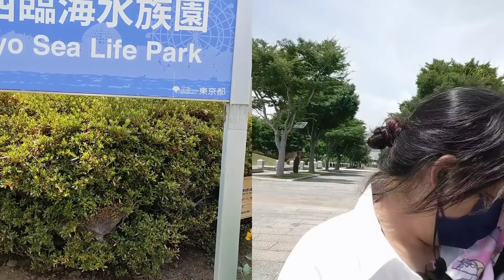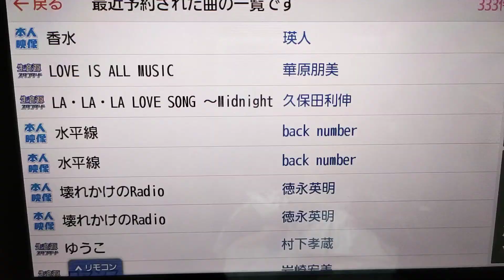りんぐの今日の上野不忍池の蓮の花・葛西臨海公園・葛西海浜公園【2022.7.11】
りんぐです| ・∇・)ﾉｼ♪

今日のおさんぽコースです❤

今日はずーっと見たかった
不忍池の蓮の花を
朝イチ見に行ってきたよ〜❤

超絶美しかったです
最高😍😍😍

🌟上野御徒町 (湯島界隈)
👉不忍池の蓮の花
👉錦糸町スタバで
    アイスゆずパッションティー
👉錦糸町テルミナ2
👉錦糸町PARCO側のバスロータリー
👉葛西臨海公園駅
👉葛西臨海公園
    ・ダイヤと花の大観覧車
    ・クリスマスビュー
    ・クリスタルカフェ
    ・展望広場
    ・展望広場の大きな花壇
    ・汐風の広場
👉葛西海浜公園 西なぎさ
👉亀戸 カラオケ館